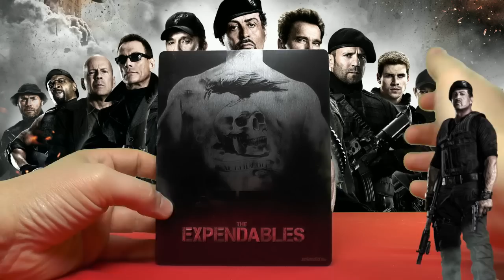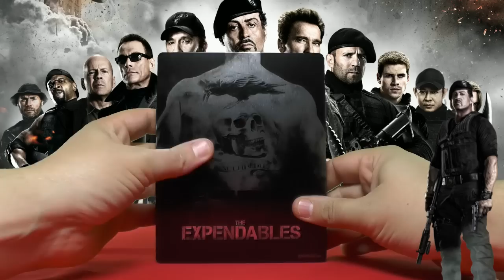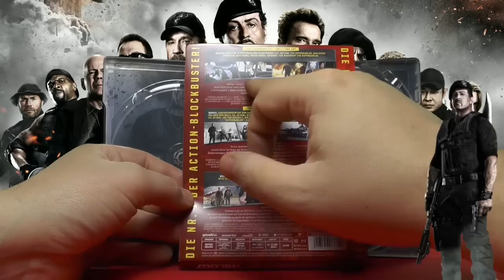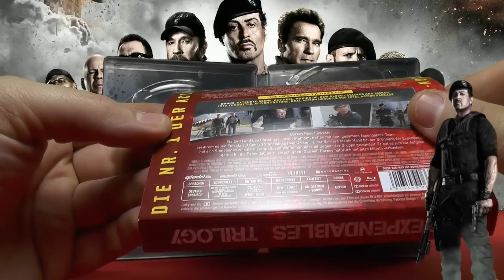The Expendables: Trilogy - Limited Steelbook Edition Blu-ray unboxing